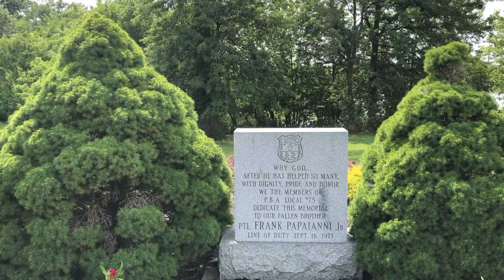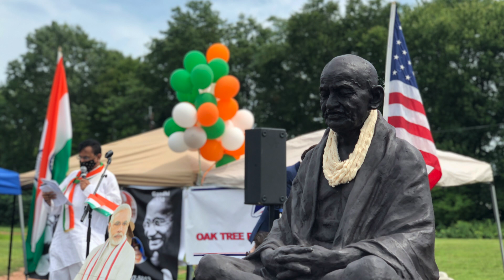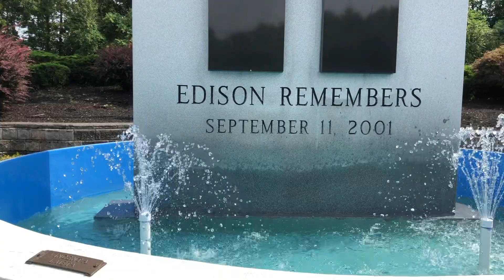Indian Independence Day In America | അമേരിക്കയിലെ ഇന്ത്യൻ സ്വാതന്ത്ര്യ ദിനാഘോഷം കണ്ടാലോ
Frames Malayalam Vlog
അമേരിക്കയിലെ ഇന്ത്യൻ സ്വാതന്ത്ര്യ ദിനാഘോഷം കണ്ടാലോ ?
In this video, we are showing you the Indian Independence Day celebration in America. This is 2020 Indian Independence Day celebration in Edison, NJ, USA. The video includes a Malayalam audio narration of Indian Independence Day celebration in America. I hope you will enjoy watching this video. The celebrations was organized by Indian Association of NJ and Oak Tree Business Association. Thanks to the organizers for the quick arrangements.